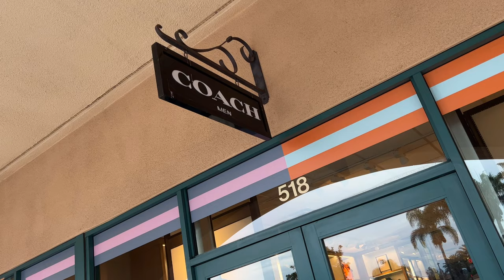COACH OUTLET SALE MENS HANDBAGS | SHOP WITH ME